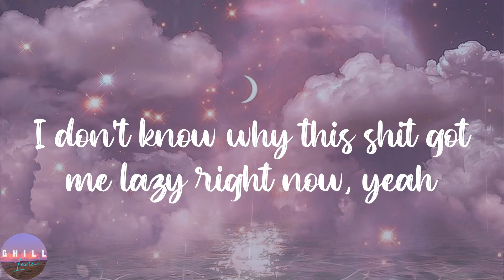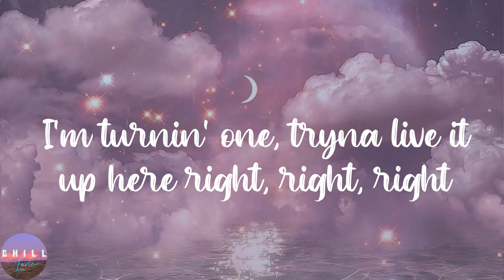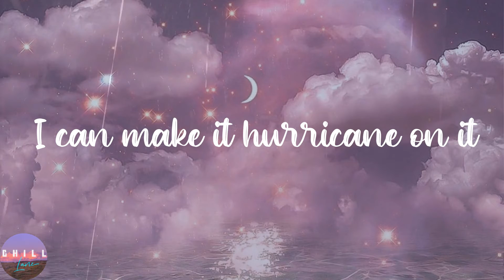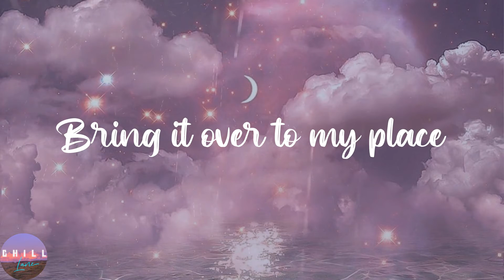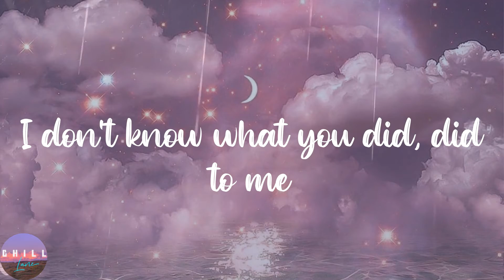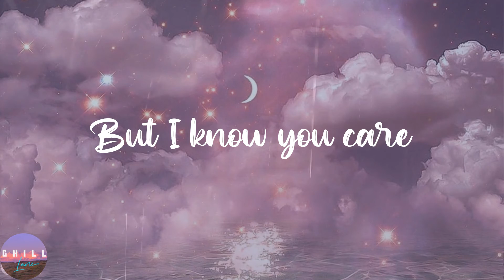Chris Brown - Under The Influence (Lyrics) | Bring it over to my place, Your body like wait, speaks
Chris Brown - Under The Influence (Lyrics) | Bring it over to my place, Your body like wait, speaks to me, Baby, you, yeah

️🎼Lyrics:
Fuckin' Robitussin
(Yeah)
(Yeah)